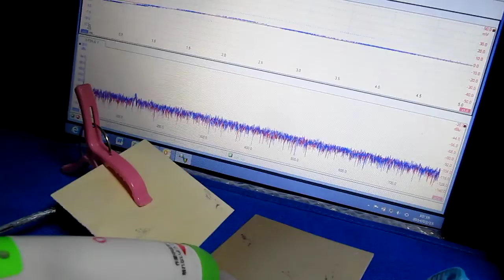超音波システム研究所 （Ultrasonic consulting）